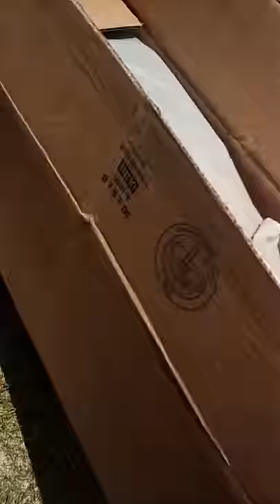Unboxing herping gear